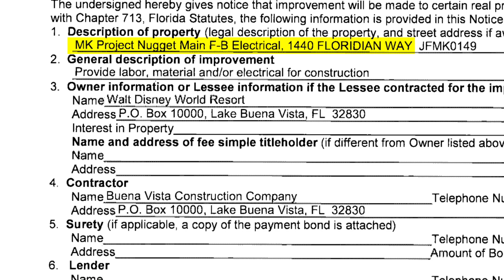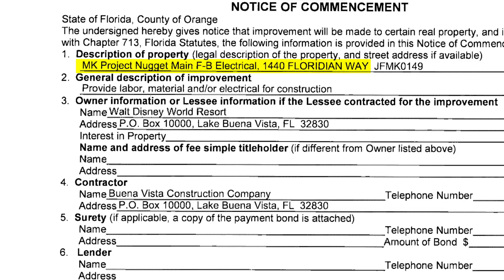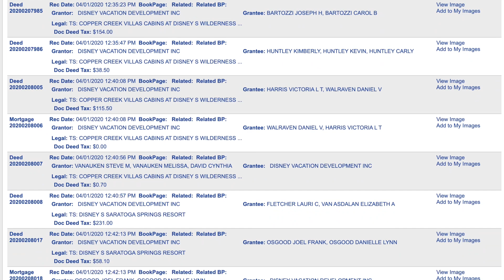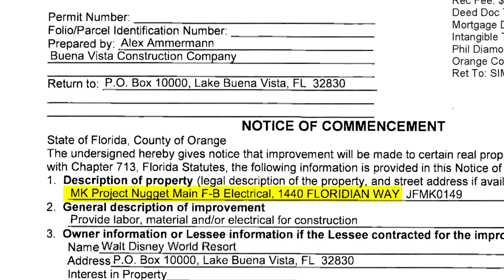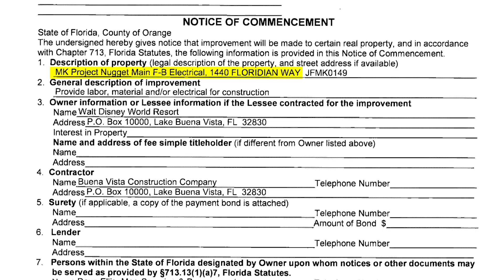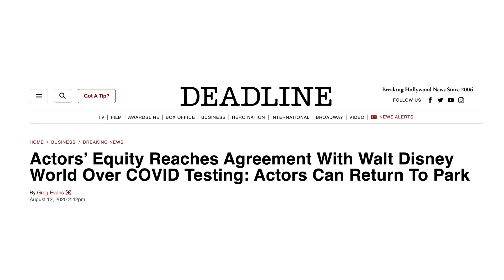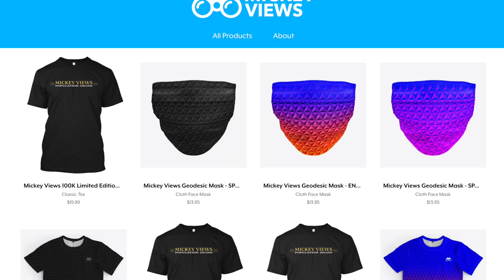PROJECT NUGGET: Disney World's 50th Anniversary Work Gets Underway!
Coming up, Disney files permits for “Project Nugget,” as part of a rumored 50th anniversary fireworks project now underway, we take a look at the latest footage of the walkway soon to connect the Grand Floridian to the Magic Kingdom, and Disney finally strikes a deal with their equity actors, finally bringing entertainment back to Walt Disney World, and more! This is Mickey Views News, your source for Disney News!

Disney News, Walt Disney World, Disney Parks Disney, Disney World 2020, Disney Vlog, disney world reopening